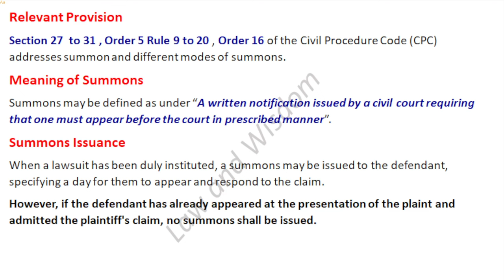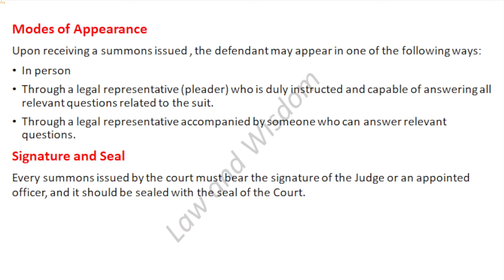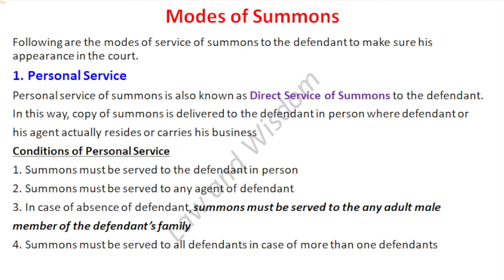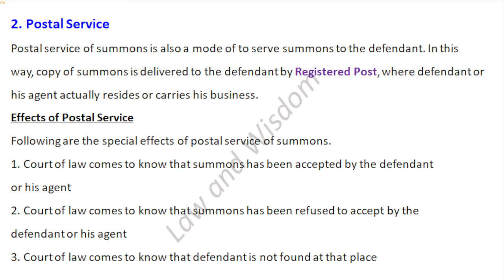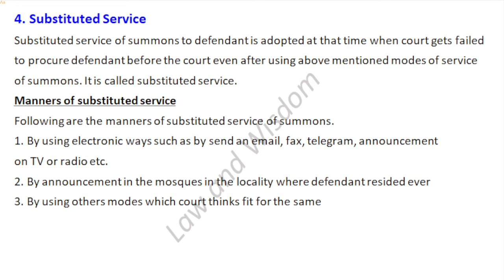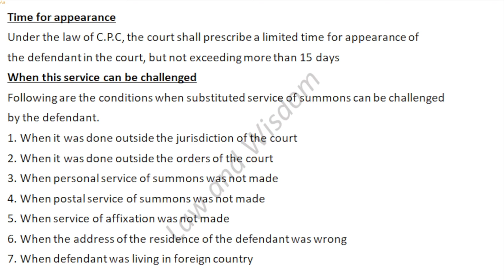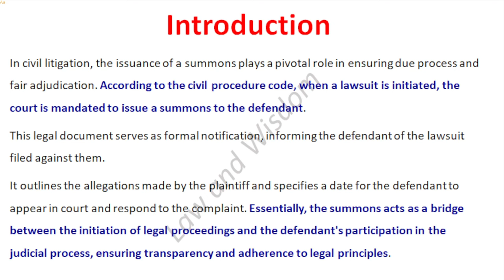Summon and Modes of Summon || Ayaz Noor || CPC